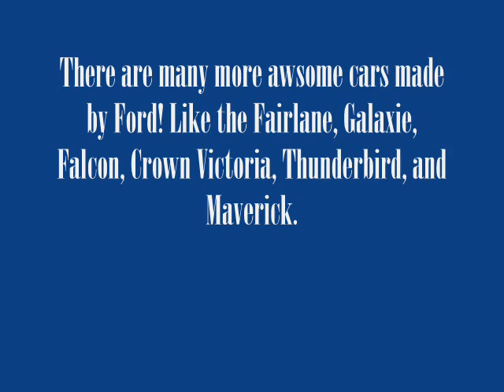The greatest Ford muscle cars of all time!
The greatest Ford muscle cars of all time! Let this video take you back to the classic muscle car you used to love!